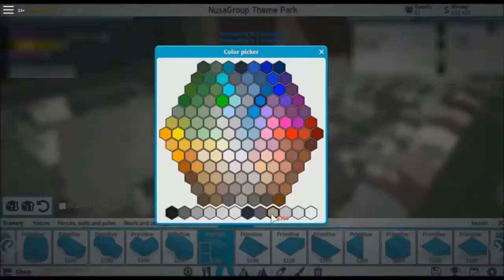Money & Changes | TPT 2 Timelapse Play Eps #3 [Re-edited]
"Hello views, today i upgraded the entrance a little bit also making a lot of money XD

0:00 Some addition to the entrance
0:13 Making temporary rides for money
0:48 Some addition/changes to the entrance